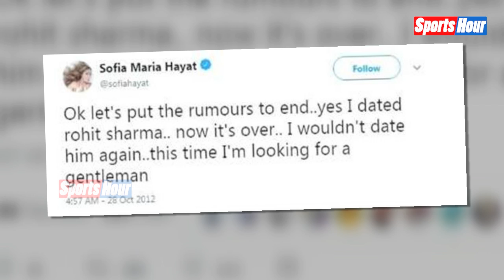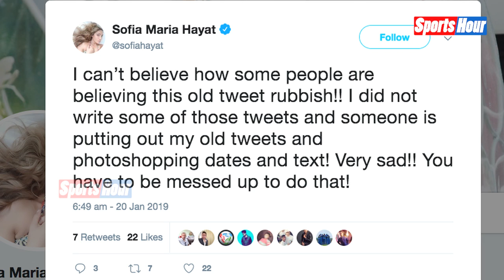इस हसीना ने Video Share कर खोली Virat और Rohit की पोल, अब क्या करेंगे दोनों दिग्गज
बिग बॉस की ex contestant ने शेयर किया Video, विराट और रोहित से रिश्तों की सच्चाई कबूली. देखिए जरा पूरा वीडियो.